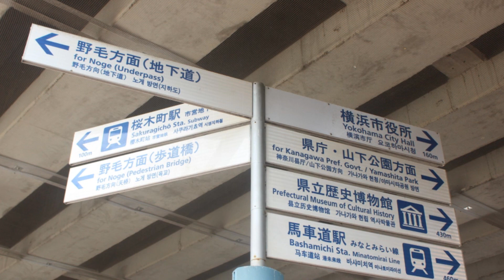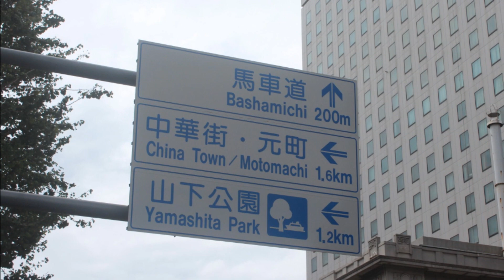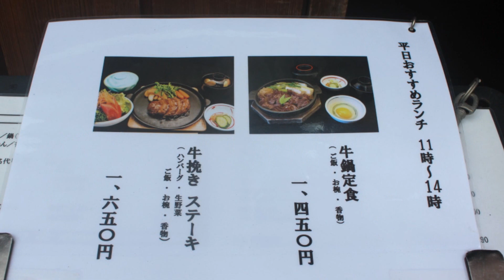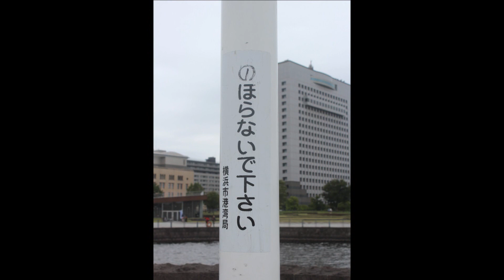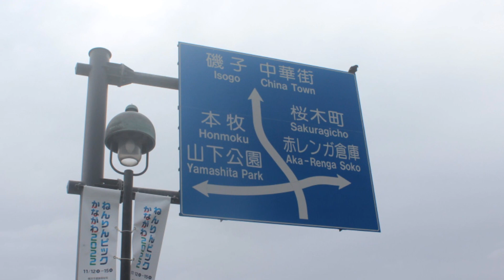横浜を散策しました♪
２０２２年９月２２日　木曜日　１１時３０分～１５時　曇り一時晴れ